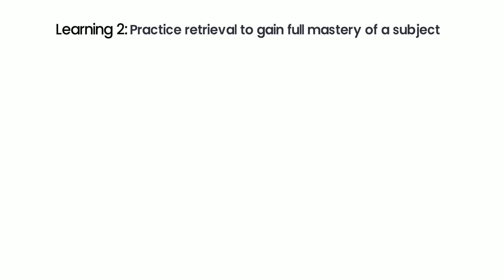3 Learnings from "MAKE IT STICK" | Book Summary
📚 Make It Stick: The Science of Successful Learning
by Peter C. Brown, Henry L. Roediger and Mark A. McDaniel.

In Make It Stick, researchers who've studied memory their entire lives reveal how to memorize faster and make learning easier while dispelling myths and misconceptions about learning being difficult and associated with those with higher levels of native cognitive skills.

0:36 Learning 1
1:56 Learning 2
3:18 Learning 3

make it stick the science of successful learning , make it stick by p. brown , m.mcdaniel & h.roediger iii , make it stick summary , make it stick book summary , make it stick audiobiil , how to form a new habit and make it stick , how to make a budget and stick to it , how to make a roblox model stick together even without it anchored , make it stick book , how to make a monthly budget and stick to it